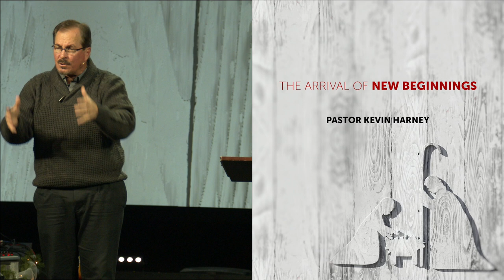The Arrival of New Beginnings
Arrival, Week #6
January 2, 2022
(Genesis 1; John 1; and John 4)